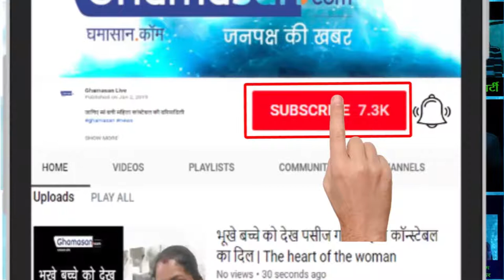हेल्दी फूड की जानकारी देखकर आप रह जाएंगे दंग| Healthy Food Information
जानते है कुछ हेल्दी फूड के बारे में |Know about some healthy food